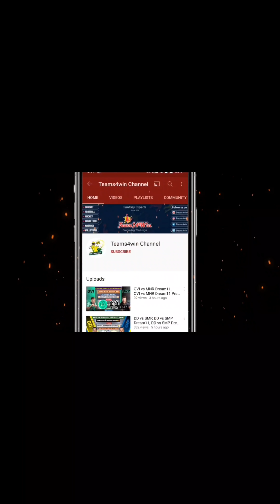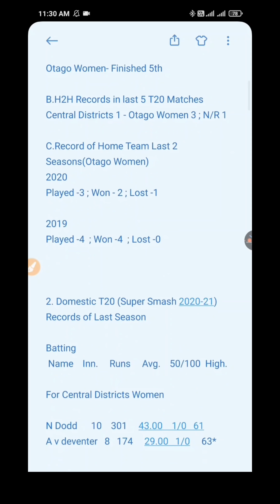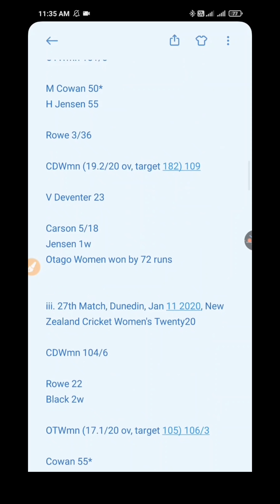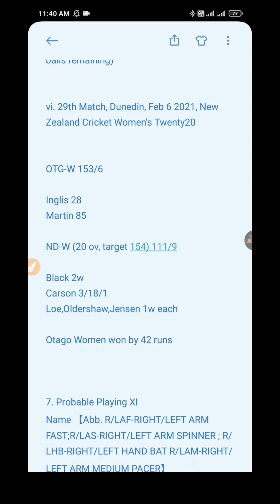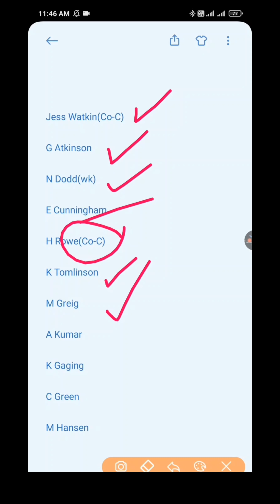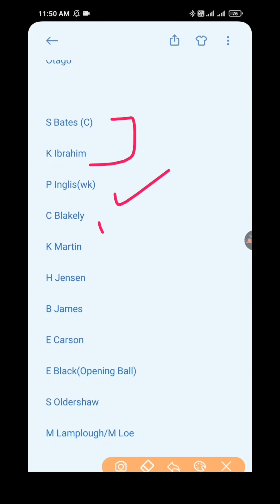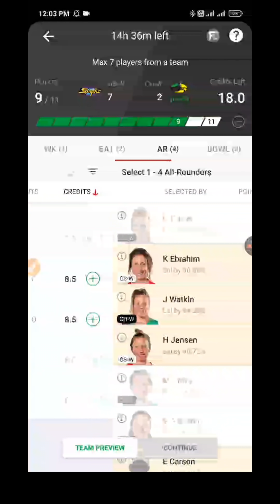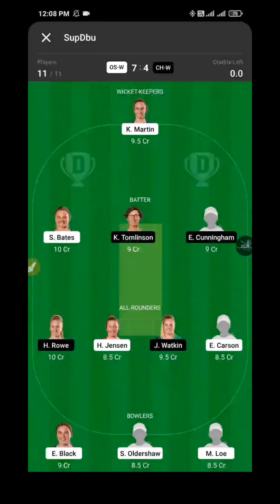OS W vs CH W Dream11, OSW vs CHW Dream11 Team, OS W vs CH W Dream11 Prediction, Super Smash T20 Team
OS W vs CH W Dream11, OS W vs CH W Dream11 Team, OS W vs CH W Dream11 Prediction, Super Smash T20

or Directly Search ) on telegram

this video Includes:

OS W vs CH W pitch report
OS W vs CH W dream11 team today
OS W vs CH W
OS W vs CH W 2020
OS W vs CH W 2020 highlights
OS W vs CH W highlights
OS W vs CH W dream11 analysis
OS W vs CH W best dream11 team
OS W vs CH W dream11 team prediction
OS W vs CH W dream11 best team
OS W vs CH W today match prediction
OS W vs CH W dream team
OS W vs CH W Live
OS W vs CH W Match
OS W vs CH W Prediction
OS W vs CH W scorecard
Otago Sparks vs Central Hinds
Otago vs Central District
Otago Sparks vs Central Hinds dream11
Otago Sparks vs Central Hinds dream11 team
Otago Sparks vs Central Hinds Live
Otago Sparks vs Central Hinds Live Streaming
Otago vs Central District Live Streaming
University Oval, Dunedin
New Zealand ODD
New Zealand ODD Live
Super Smash Cup 2020
Super Smash 2020-21
Super Smash League 2020-21
Super Smash Cup Live Stream
Dream11 Women's Super Smash T20 2020
Dream11 Women's Super Smash T20

1. This analysis is based on my

2. Dream11 takes great care to comply with all central and state legislation in India to ensure that  users are fully protected. Every contest on  platform is carefully designed to comply with applicable statutes and regulations in India.

3.Dream11 constitutes a ‘game of mere skill’, which makes the Dream11 game exempt from the provisions of the Public Gambling Act, 1867 (PGA).

4.Dream11 is a legitimate business activity protected under Article 19(1)(g) of the Constitution of India